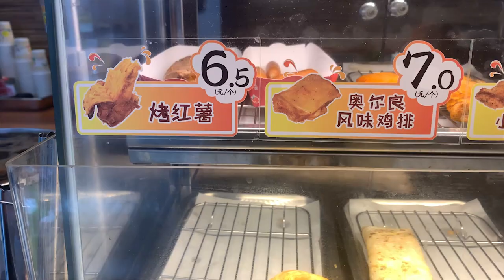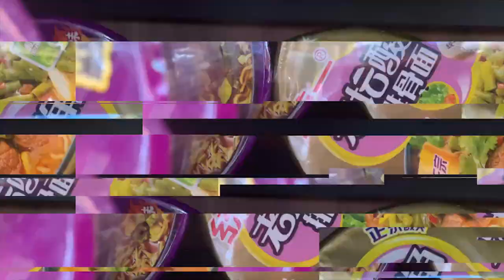CHINA VLOG: CORNER-STORE EDITION ⭐️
♡IF YOU LIKED PLEASE THUMBS UP♡ LETS TRY TO GET 10K VIEWS !

I N S T A G R A M: The.luxuryclub or Personal: Beyond_foreign3

F A C E B O O K: Andie Guillaume

S N A P C H A T: Beyond_foreign3

Hashtag your looks to theluxuryclub

Camera → Canon EOS 5D Mark 3/ Sony A5100
Software → iMovie
Lighting → Diva Ring Light (Nebula) / day light

FAQS:
How long you've been doing makep? 2 years
How old are you? 24
Are you a beauty blogger ? YES
Do you own a hair company ? YES @the.luxuryclub !
Where are you located? Miami
How can i book you? click the link above